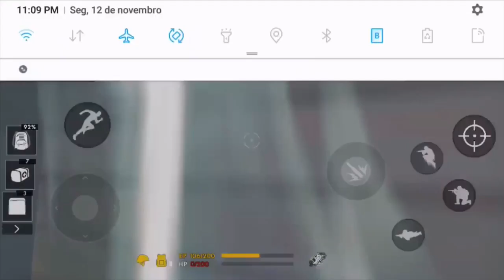EU ERA MUITO RUIM REAGINDO AO MEU PRIMEIRO VÍDEO DE FREE FIRE DIMINUÍRAM O LANÇA